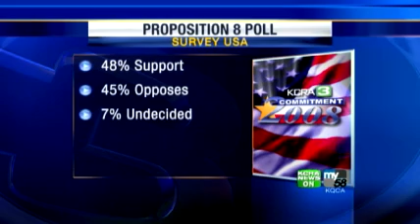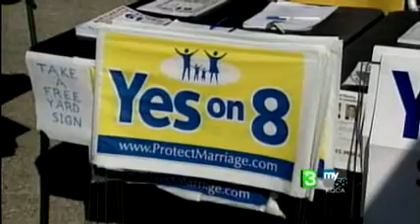Poll: Prop. 8 Supporters, Opponents Even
A new survey shows Proposition 8, which would prohibit same-sex marriage if passed, has a nearly equal number of supporters and opponents.